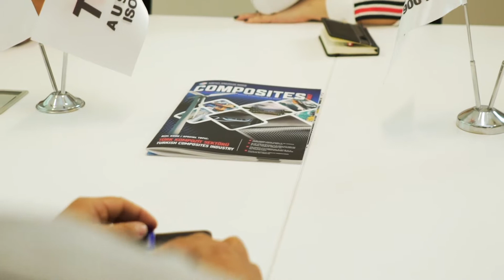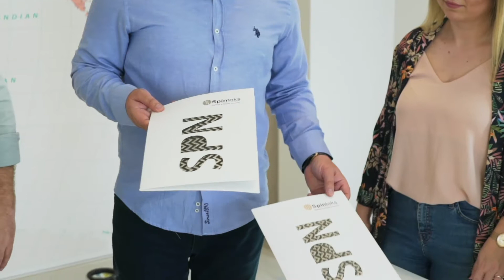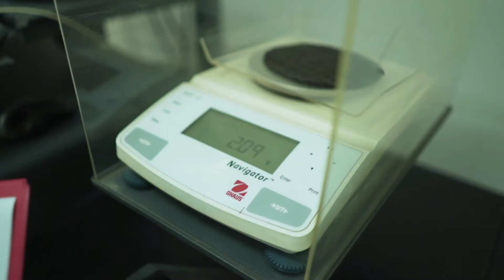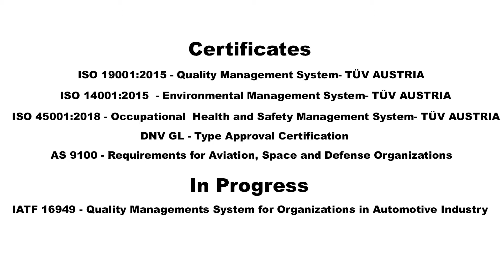Spinteks Kurumsal Video / Spinteks Corporate Video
Spinteks Tekstil

(TUR) 2002 yılında tekstil dalında faaliyete geçen Spinteks Tekstil İnşaat Sanayi ve Ticaret A.Ş 2007 yılından bu yana çeşitli teknik tekstil ürünlerinin üretimi ve ticaretini faaliyetlerine eklemiştir .Ülkemizde 2009 yılında karbon elyaf üretiminin başlamasıyla birlikte Spinteks karbon dokuma kumaş ile ilgili ön çalışmalarına başlamış ve ilk dokuma kumaş hattını 2011 yılında faaliyete almıştır. Kurulduğu günden itibaren sürekli büyüyerek bu konuda ülkemizin en yüksek üretim kapasitesine ulaşmış Spinteks yenilikçi, potansiyel ve yüksek teknolojik kompozit tekstillerin üretilmesi alanlarıda yatırım ve büyüme planlarını günümüzde de sürdürmektedir.

Spinteks Tekstil İnşaat A.Ş., ürettiği dokuma karbon, bazalt ve hibrit kumaş ürünleriyle yurt içinde kompozit sektörünün yansıra savunma sanayi, havacılık, otomotiv, sağlık ve inşaat sektörü gibi diğer sektörlere de hizmet vermekle beraber hem yerli üretim hem de yurt dışı menşeili karbon elyafları kullanabilmektedir. Üretiminin büyük bir kısmını ihraç etmekte olan firmamız bununla birlikte karbon ve cam elyaf ile birlikte kompozit tekstillerinde kendine yer bulan bir ürün olan bazalt elyaf’ın sonsuz flament roving ve kesik elyaf formlarının Türkiye satış ve pazarlamasını yapmaktadır.

Günümüzün en yüksek performanslı elyafları olan cam, bazalt ve karbon ürünleri bünyesinde bulunduran firmamız çözüm odaklı bir tekstil teknoloji firmasıdır.
Spinteks Textile

(EN) Starting its operations in textile industry in 2002, Spinteks ,has added manufacturing and trade of various technical textile products since 2007. When PAN based carbon fiber production started in Turkey in 2009, Spinteks initiated preliminary studies regarding carbon fiber woven fabric and commissioned its first woven fabric line in 2011. Since the day it was founded, Spinteks has grown gradually and reached the highest production capacity of the country, and it still improves its investment in innovative, potential and high technology composite textiles and implements its plans. It will continue to be the model firm of the industry with its inquisitive, innovative and sustainable standard quality understanding

Spinteks, provides services with its carbon, basalt and hybrid fabrics to composite sector domestically as well as composite parts manufacturing, defense industry, automotive, health, sports and construction and it also uses domestic and foreign products of carbon fibers. Spinteks exports much of its production and also engages in sales and marketing of infinite filament roving and chopped fiber forms of Basalt fiber in Turkey which is used in composite textile items together with carbon and glass fibers

It is a solution oriented textile technology company producing glass, basalt and carbon fibers which are the high performance products of our time.